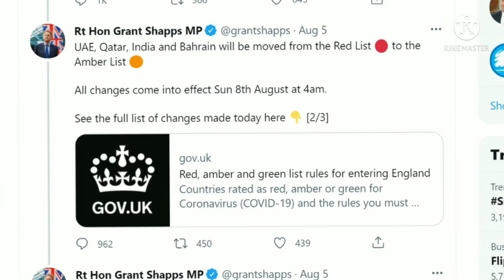Emirates flight attendant top of Bruj khalifa | why they did it